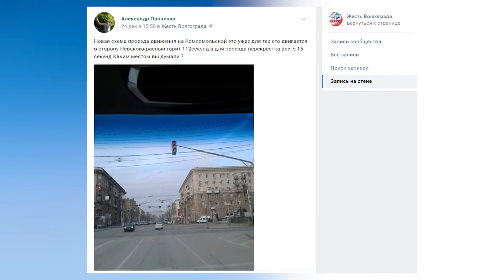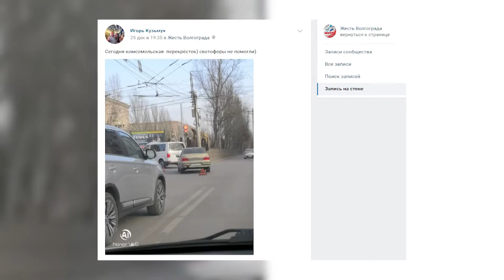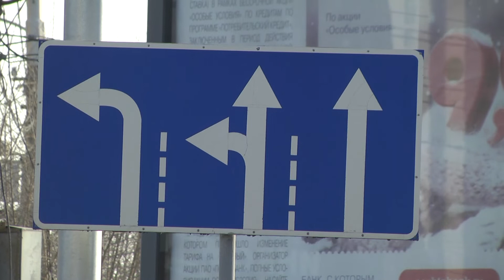В центре Волгограда за неделю 2 раза поменяли схему движения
Сначала там поменяли фазы светофоров, что привело к большим пробкам на второстепенном проезде, а затем снова вернули все как было.